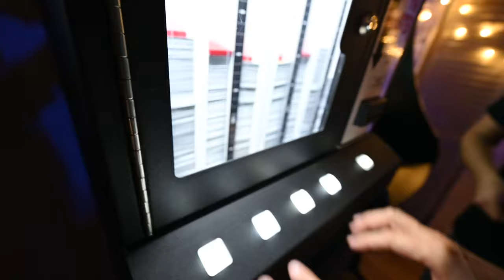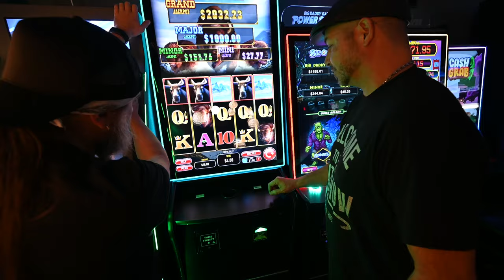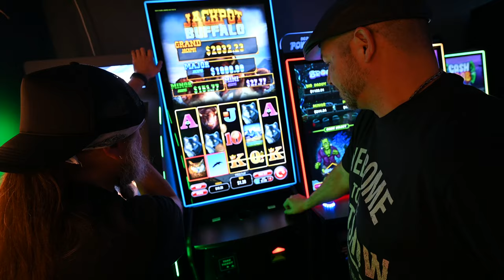A Slice of the Pie - September 27, 2024